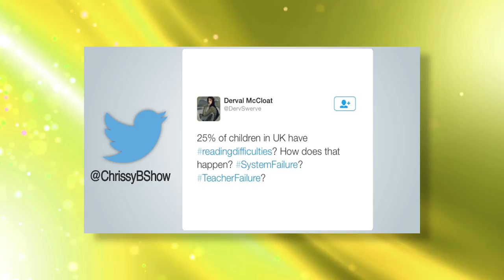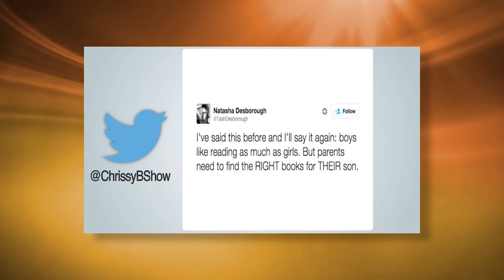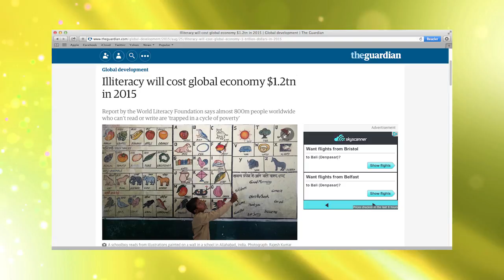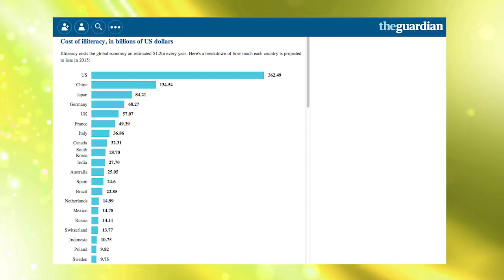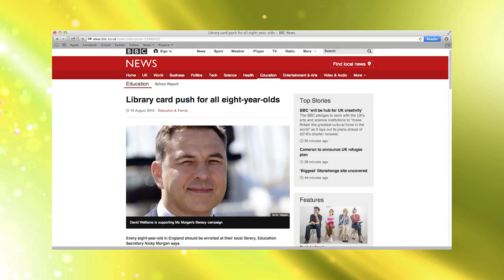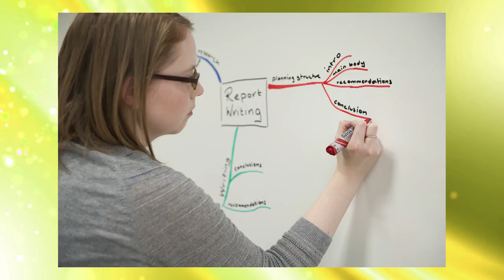Literacy Day and your mental health, 07.09.15, Chrissy B Show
Chrissy celebrates International Literacy Day, which happens on the 8th of September every year.

This event was started by UNESCO (The United Nations Educational, Scientific and Cultural Organization) over 40 years ago in order to remind the international community that literacy (the ability to read and write) is a human right and the foundation of all learning.

In some first- world countries like the UK being able to read and write is probably taken for granted because here, we all have the opportunity to learn from a very young age at school.

But not everyone in the world has that same privilege. There are others out there who have to fight for their right to go to school, like Malala the Pakistani activist for female education who was shot trying to go to school, as the local Taliban had banned girls from attending school.

Then there are others who aren’t educated because their families can’t afford to send them to school and then there are those who travel miles and miles everyday just to be able to learn something so that they can one day have a better life for themselves and their loved ones.

Chrissy’s guests include Dyslexia Action’s Policy Research and Communications Officer, Stephanie Anderson and The Book Bus charity’s Trustee and Director, David Gordon.

Coach Chris Browne also discusses how important education is in regards to finding a job and how vital it also is to continue to learn, develop and be trained in the work place.

Chrissy also shares her top tips about how to grab other opportunities to learn.